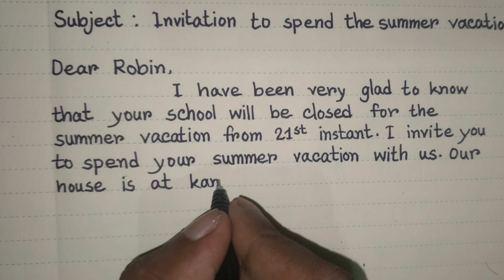Email summer vacation||Write a letter to friend to spend summer vacation||How to write an email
summer vacation,
letter to friend to spend summer vacation with you,
write a letter to your friend inviting him to spend summer vacation with you,
summer vacation letter to friend in english,
how i spent my summer vacation,
email summer vacation,
my summer vacation,
write a letter to your friend inviting him to spend summer vacation with you at a hill station,
how i spent my summer vacation essay
,essay on summer vacation,
essay on how i spent my summer vacation